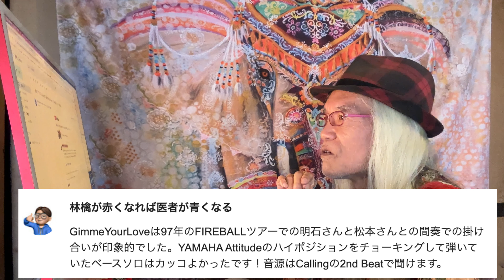コメ返~GimmeYourLoveは97年のFIREBALLツアーでの明石さんと松本さんとの間奏での掛け合いが印象的でした。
からどうぞ。